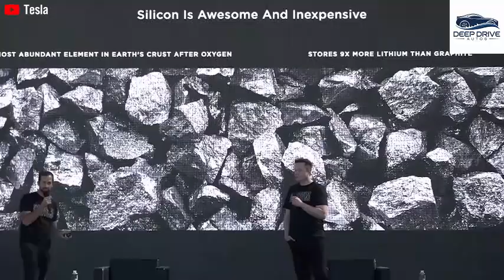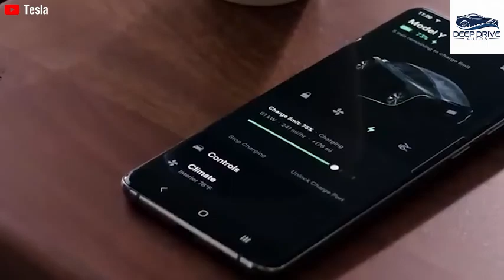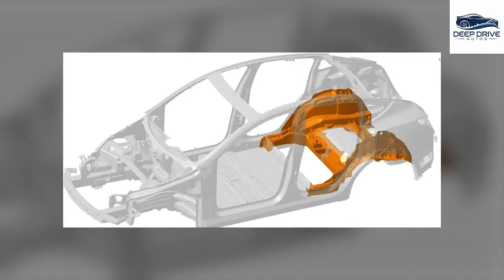Tesla Bot Gen 3 NEW UPDATE! Elon Musk Highlights All Best Capabilities Shocked Industry 2025!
Elon Musk has just revealed a game-changing update to the Tesla Bot Gen 3, and the entire tech industry is stunned! The latest Tesla Bot update is packed with extraordinary capabilities that are years ahead of its time, including enhanced AI decision-making, real-time learning, life-like movements, and powerful endurance built for long-term tasks. Tesla’s humanoid robot can now operate in real-world environments with seamless human-like agility, transforming the future of work, manufacturing, and even personal assistance.

In this video, we dive deep into all the top features Elon Musk personally highlighted, from advanced motor skills and smart object handling to intelligent task planning and voice interaction. Tesla Bot Gen 3 is not just a robot—it’s a technological breakthrough that’s poised to revolutionize industries and daily life. Don’t miss this full breakdown of the final upgrades that shocked the global robotics community and cemented Tesla’s lead in the humanoid robot race.